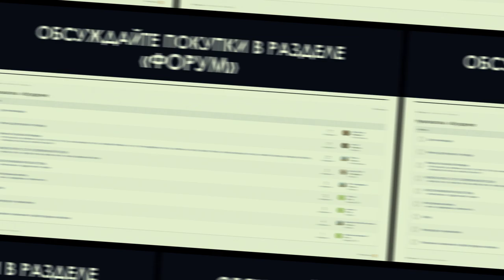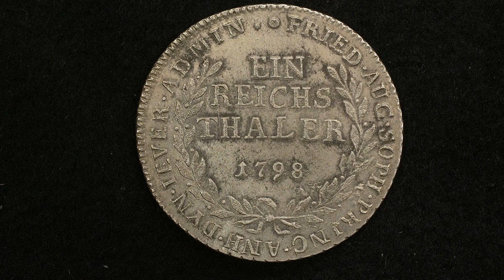Талер княжества Йевер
Алексей рассказывает о редкой и красивой монете

  - АО "ТрансСервисЭнерго"- надежный поставщик
   электроэнергии.

Профессиональная помощь и консультации:

Наш адрес:
 119136 Москва, 3-й Сетуньский проезд, д.10